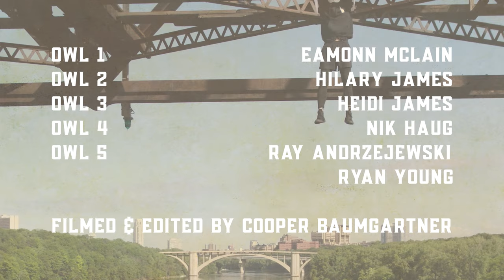Trampled by Turtles - Burlesque Desert Window (Official Video)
Credits:
Owl 1 - Eamonn Mclain
Owl 2 - Hilary James
Owl 3 - Heidi James
Owl 4 - Nik Haug
Owl 5 - Ray Andrzejewski & Ryan Young

Filmed and edited by Cooper Baumgartner

Lyrics:
Ooh

Sandy little pasture rolling like a wave in the middle
A pony in the sunset will break your pretty heart just a little
I see what never left and I put the paintbrush back inside
Ooh

Buy one of everything there's a car waiting for you and it's raining
Maybe I'll see you in the spring with those hard headed pills that you're taking
Go on and tell me it ain't love as I wipe the tears right off the wall
Empty locker freedom I'll see you in a little while
Yeah honey you should see em their faces take up half the night

Draw a portrait of a pilgrim put it under plow in the summer
Cook it till its real done I been looking over and under
Yeah we sing with everyone and we like to keep those kids outside
And I remember breathing a solitary light in a hovel
Hot and surely bleeding now can you get me out of this bubble
I'm in a disappearing town where everyone grew strong and tall

Isotonic freezer, honey can you feel me die
Blankets in the breeze were silhouetted by the fire
Ooh Ooh

Go on and tell me it ain't love as I wipe the tears
As I wipe the tears right off the wall